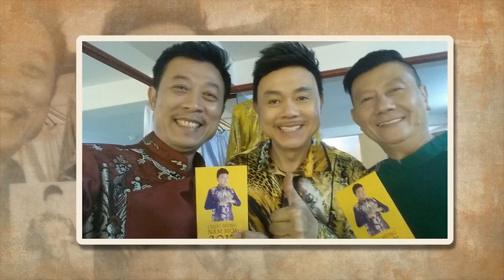Ca sĩ Randy bật khóc xúc động tìm thấy mẹ ruột sau gần 20 năm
8 Showbiz là Kênh cập nhật Tin tức Sao Việt, Tin tức Showbiz, Tin tức 24H hot nhất và mới nhất trong ngày. Những câu chuyện xung quanh đời tư của những người nổi tiếng.

8 Showbiz sử dụng nguồn tư liệu tổng hợp trên Internet từ báo chí chính thống của Việt Nam có chọn lọc, không cố tình công kích hay phỉ báng bất cứ cá nhân, tổ chức nào. Chúng tôi hoàn toàn không chịu trách nhiệm liên quan đến các bình luận của khán giả trên YouTube.